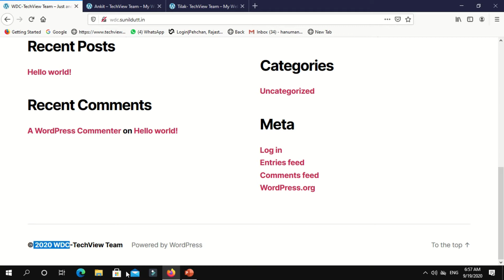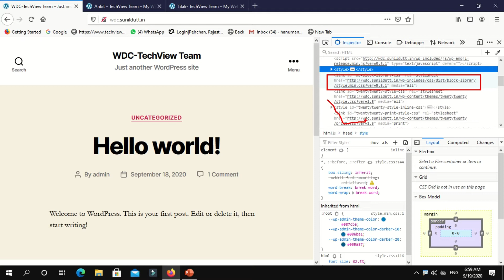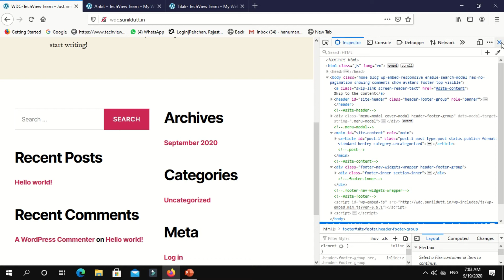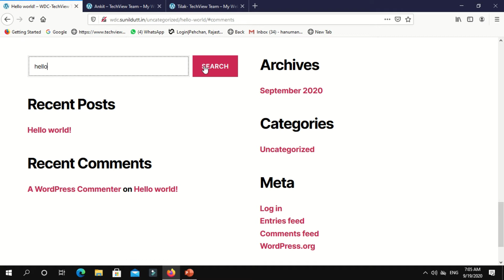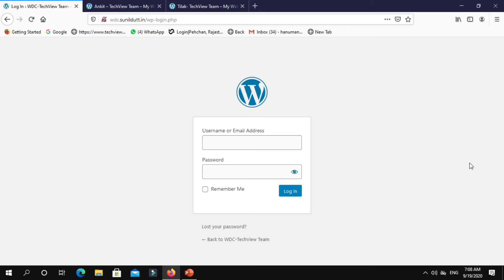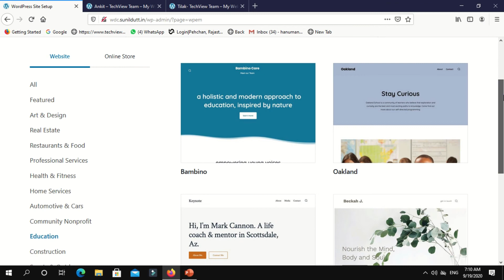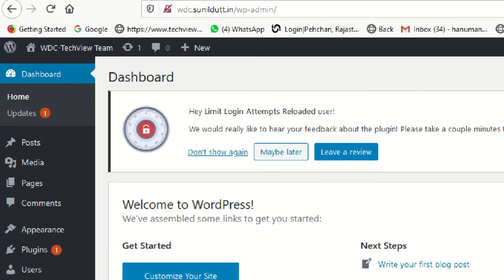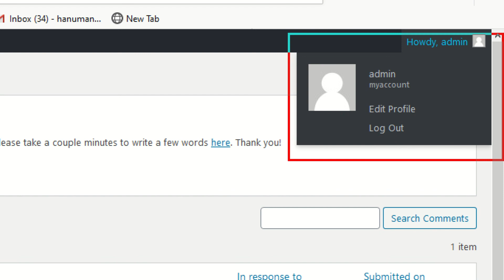#14 WordPress Website Access | Web Designing Course | TechView Team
Hello learners,
In this video we cover the following things with better understanding
1. How to view HTML code of Website
2. How to login to your website
3. Admin Access of Website
4. WordPress Dashboard
5. WordPress Dashboard Menu options

If you have not registered for this course please register now

 Note:- if you have registered for the course and didn't get your website access credential details, please fill the subdomain registration for which is available on techview team website and contact to whatsapp helpline for more info.

Regards
TechView Team